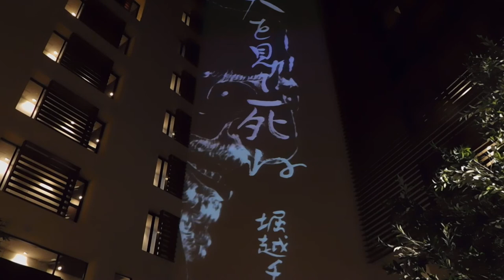DSCN8200パークホテル東京20180530プロジェクションマッピングC DEPOT